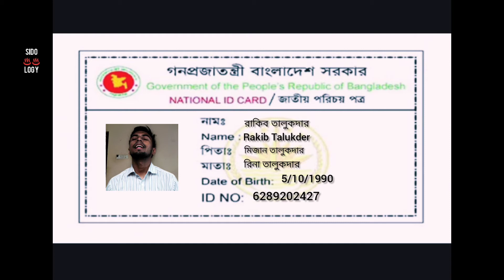ভোটার আইডি কার্ডের ছবি যেভাবে তুলা হয় | Comedy video | Voter I'd Card ar cobi tula | Sidology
Concept & Starring
Sidharth

Sidology always tries to make videos from his real perception. Sometimes it may not be. I hope I can give you something better in the future. He must need your cooperation for that.